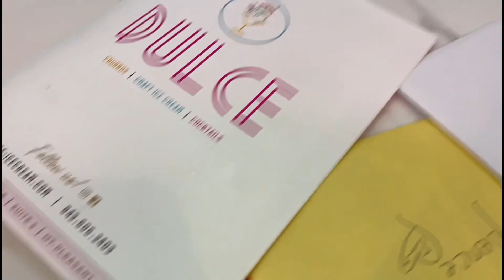16th Birthday Vlog |Brunch|BoatRide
Locations
Brunch -Dulce
BoatRide - Lake Murray